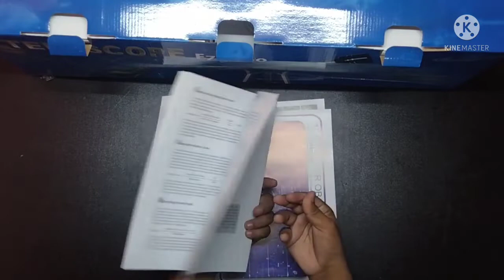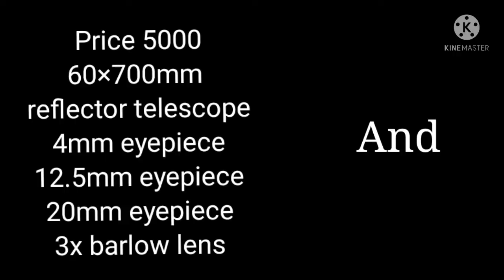Telescope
STARTRACKER 60/700 AZ-2 Refractor .. Rs 4260
*The Kit Includes* : -
STARTRACKER 60x700 AZ Telescope
1) 25mm efl Eyepiece
2) 12.5mm efl Eyepiece
3) SR4mm Eyepiece
1.5x erecting eyepiece
3x Barlow lens
90 Degree Diagonal Mirror
5x24 optical finder scope
Altazimuth mount
Height Adjustable Aluminum tripod
User manual
Accessories Tray
A Host of Free Items